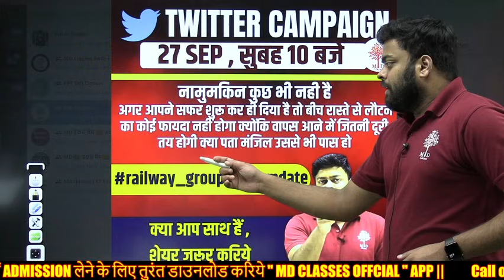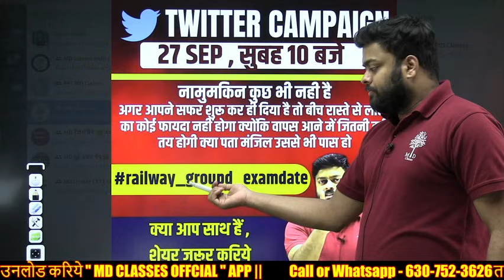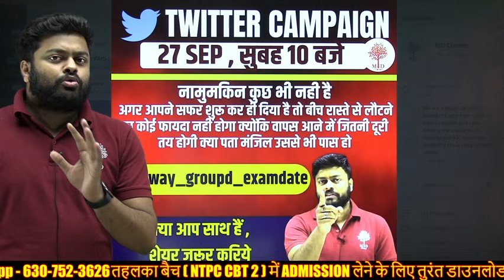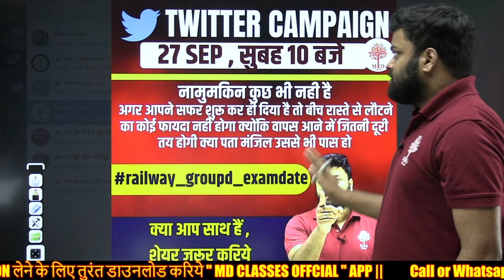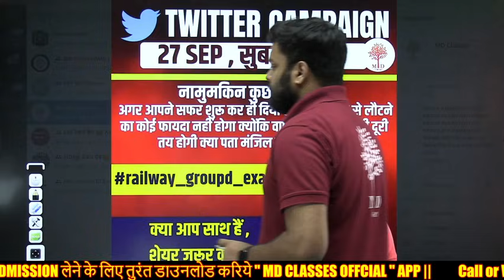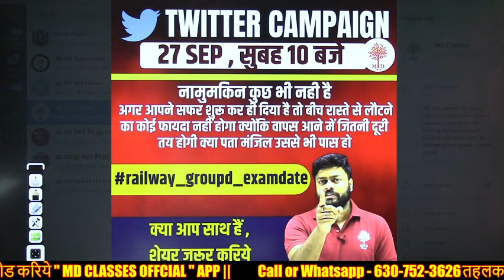ये सिस्टम ऐसे नहीं सुधरेगा | Twitter campaign#railway_groupd_examdate | md classes | satyam sir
Twitter campaign

➖➖➖➖➖  👇 Playlists Section👇   ➖➖➖➖➖

exam date 14. rrb group d exam date 2021 15. piyush goyal railway ntpc 16. railway exam date 2021 17. RRB group d Admit Card 18. rrb group d exam date 2021 19. rrb group d exam date released 20. rrb group d cbt exam date 21. rrb group d exam kab hoga 22. group d ka exam kab hoga 23. railway group d ka exam kab hoga 24. rrb group d exam date for station master 25. RRB group d exam kab hoga 26. when will rrb group d exam will held 27. when RRB group d exam 28. exam date of rrb group d 29. rrb group d exam cbt1 30. rrc group d exam 31. normalisation concept 32.RRB group d exam new normalisation concept 2020 33. RRB group d admit card download 2021 3on status kab aaega,group d exam date ,group d exam date ,rrc group d cut off 2020,group d expected exam date 2020,group d exam syllabus,group d ki taiyari kaise 2021|rrbgroupdexam2021​​​ rrbgroupdexamschedule2021​​​ rrbgrotcard2021​​​ rrbgroupdbeststrategy2021​​​ howtocrackrrbgroupd2021​​​ rrbgroupdcutoff2021​​​ rrbgroupdcbtcutoff2021​​​ rrbgroupdsolvedpaper2021​​​ Tricky/Conceptual/Basic Method

SSC/cgl/chsl/cpo No.1 Teacher
SSC Math No.1 Teacher
BANKING (P.O & CLERK) No.1 Teacher
Railway/NTPC/Group-D No.1 Teacher
Defense/NDA/CDS/AIR FORCE/NAVY No.1 Teacher
Bank PO No.1 Teacher